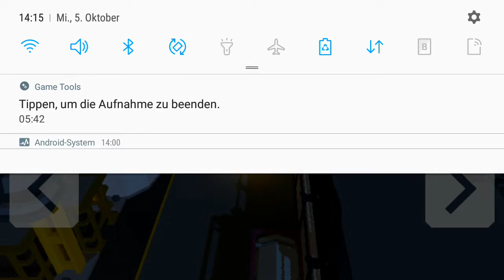Ich will doch nur die Challange / GETAWAY 2